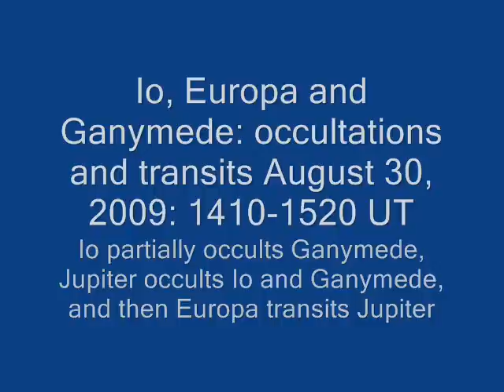Jupiter's Moons: Io, Ganymede and Europa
Watch the galiean moons of Jupiter dance in this awesome time lapse video done by Joe Brimacombe!